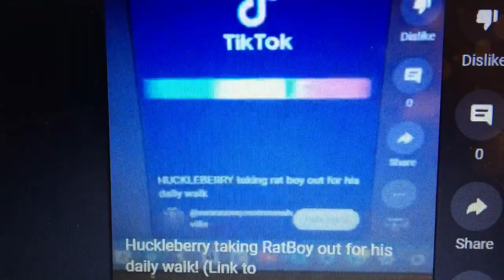Tooo funny! Very creative @newsnowprestonnashville Huckelberry taking her pet, Reaper, for a walk.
He has some really funny videos over on his channel.  Go take a look.
Hahahahahaha!